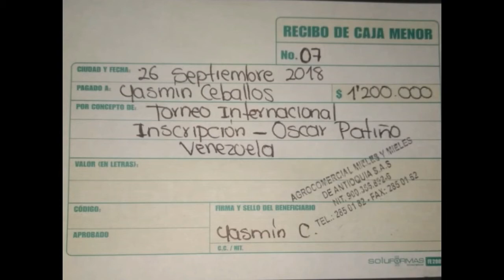VENEZUELA PRESENTE EN COLOMBIA